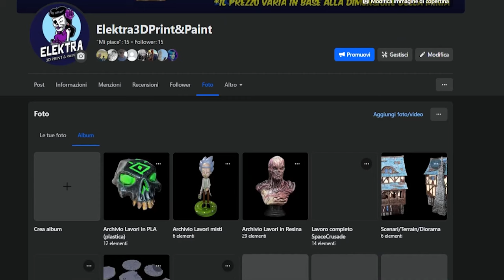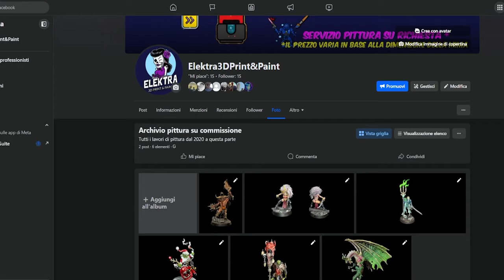Elektra 3D Print & Paint